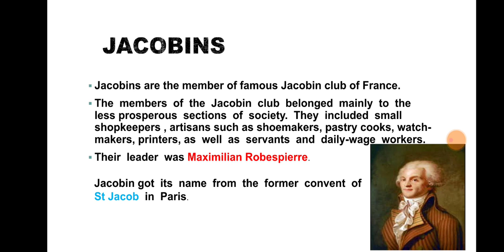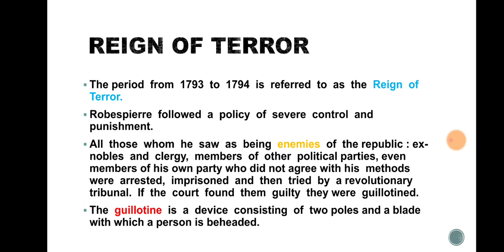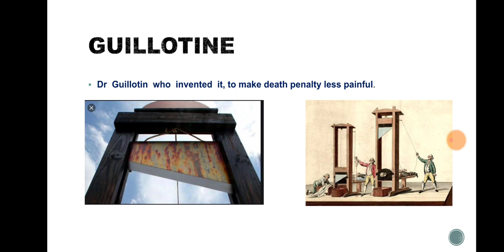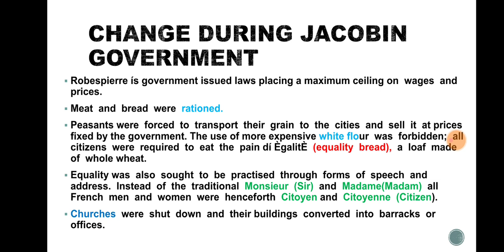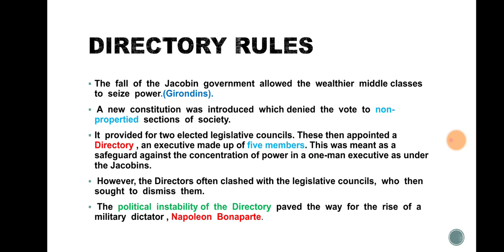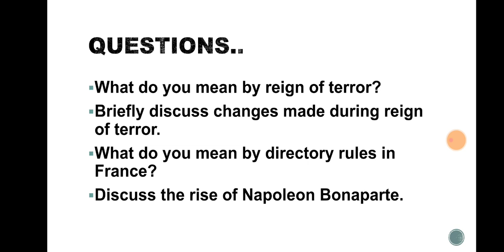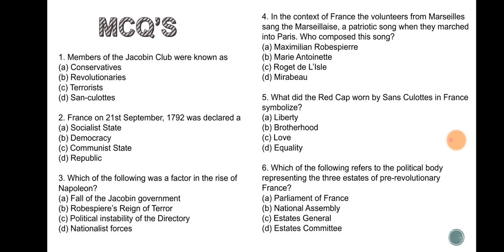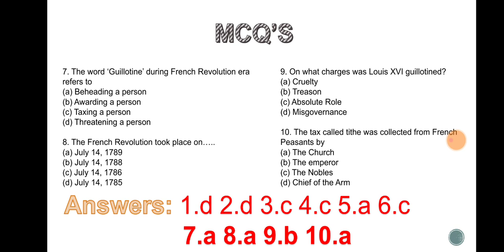CLASS 9 CHAPTER 1st |FRENCH REVOLUTION| PART 3|WITH| IMPORTANT| QUESTIONS |MCQ| AND NOTES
3rd part of french revolution, first chapter class 9th
world history